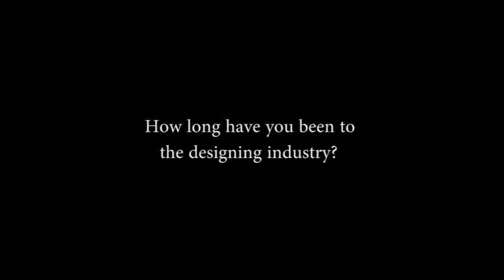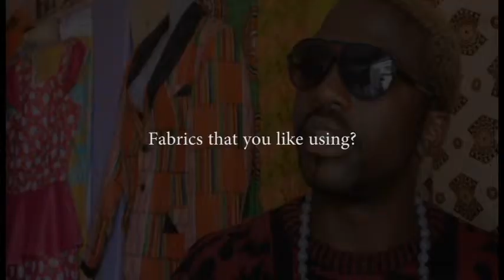STYLE AFRICA BY PHILIP KIVUNGI OCHIENG